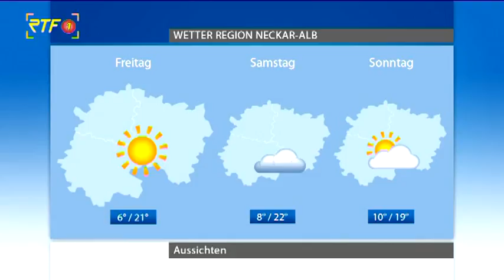RTF.1-Wetter am 03.10.18